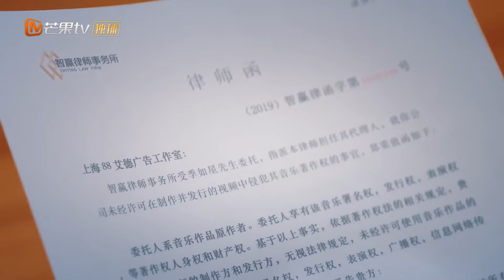【心动瞬间💓】 叶璇夹在中间两头为难 | 住在我隔壁的甲方 Party A Who Lives Beside Me | MangoTV Sparkle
下载芒果TV国际APP 更多爆款内容第一时间抢先看，精彩配音、多语言字幕等你来pick！PC用户可登陆芒果TV国际官网 欢迎订阅【芒果TV青春剧场】： 加入频道会员： 《住在我隔壁的甲方》每周六、周日20:00点更新2集，会员抢先看一周！

《住在我隔壁的甲方 Party A Who Lives Beside Me》会员专享版：
《住在我隔壁的甲方 Party A Who Lives Beside Me》完整版：

剧情简介：
心怀梦想的“麻辣系”职场小白叶璇（王子璇饰）遇上了“清汤系”沪漂精英邻居李择南（谢彬彬饰），在相互吐槽职场的过程中两人“暗生情愫”。殊不知，李泽南的真实身份是百般刁难叶璇的“甲方爸爸”。两人在“职场危机中共患难”，在调查真相时，彼此信任，展开了一段“社畜乙方”和“恶魔甲方”的邻居都市爱情故事。
导演: 郝立宇
主演: 谢彬彬/ 王子璇
类型: 都市、职场、轻喜
制片国家/地区: 中国大陆
语言: 汉语普通话
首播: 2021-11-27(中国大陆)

中国湖南卫视官方Facebook:

 / hntvchina
中国湖南卫视官方Twitter:

 / hunantvchina
中国湖南卫视官方Instagram:

 / mgtv

Chapter
00:00 加入会员抢先看！
01:17 The opening
34:46 Ending song

住在我隔壁的甲方 王子璇谢彬彬 PartyAWhoLivesBesideMe 更多爆款内容第一时间抢先看，精彩配音、多语言字幕等你来pick！PC用户可登陆芒果TV国际官网 欢迎订阅【芒果TV青春剧场】： 加入频道会员： 《住在我隔壁的甲方》每周六、周日20:00点更新2集，会员抢先看一周！